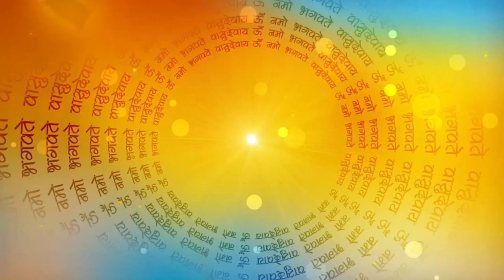भक्त ध्रुव की कथा | विष्णु पुराण गाथा | Dhruv Ki Kahani | Moral Story | Hindi Kahani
मनु महाराज के दो पुत्र थे | प्रियदत्तत और उतानपात।  उतपात की दो पत्निया में थी।   सुरुचि और सुनीति उतानपात सुरुचि से अधिक प्रेम करते थे और सुनीति से  थोड़ा कम करते थे सुनीति के बेटका नाम ध्रुव और सुरुचि के बेटे का नाम उत्तम था एक बार उत्तान पात सिंघासन पर बैठे थे
  विष्णु पुराण गाथा | Vishnu Ji Ki kahani | Vishnu ji Ki Story |